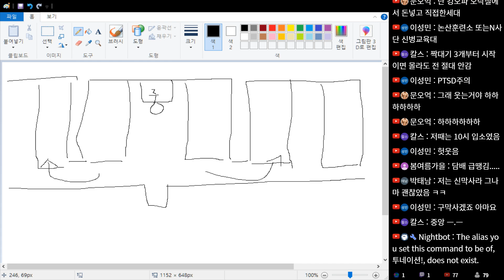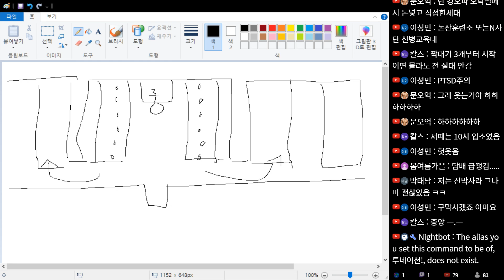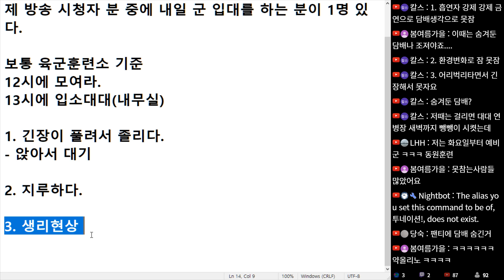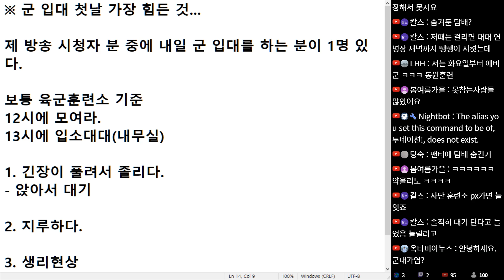(※공감주의) 군 입대 첫날 가장 힘든 것